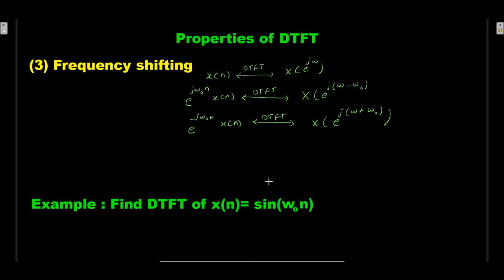Frequency shifting property of DTFT ll Example and solution